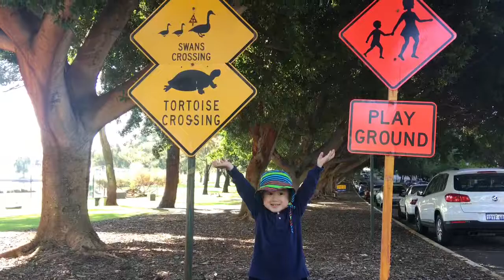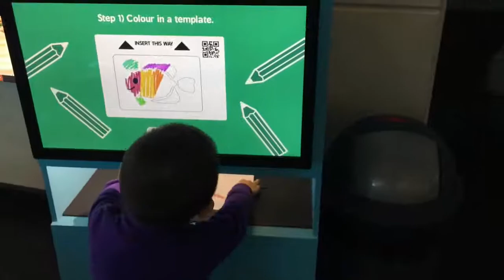Perth trip recap 2017; Family trip with a kid. Perth is not bored, Perth with kids 遊西澳